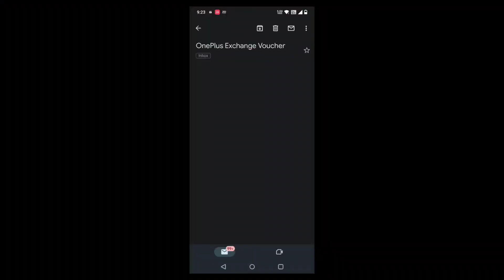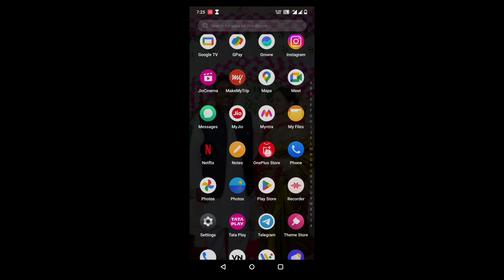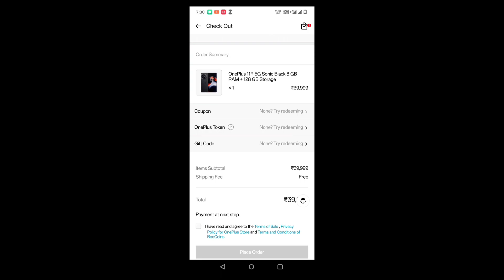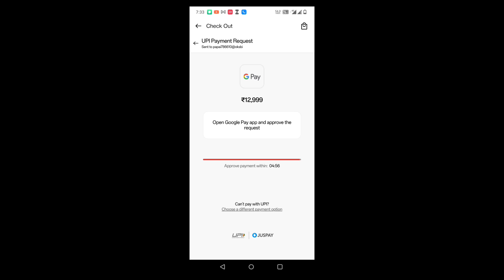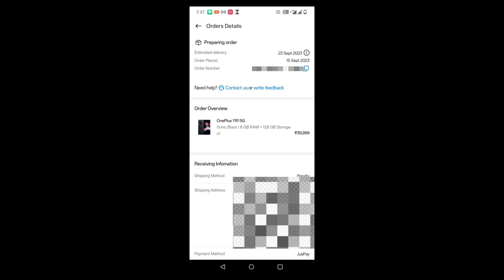Oneplus GREEN LINE problem || Free Screen Replacement